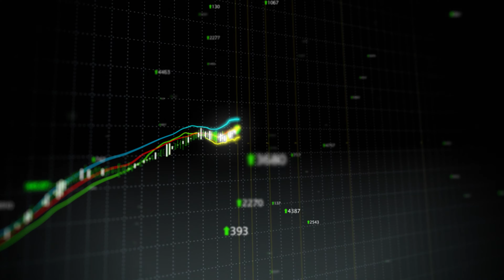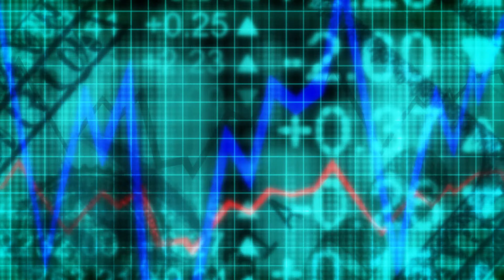Bitcoin & Ethereum Investing | 4 ways I invest in Bitcoin, Ethereum, Cryptocurrency, & Blockchain.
Investing in Bitcoin and Ethereum; 4 ways I Invest in Bitcoin, Ethereum, Cryptocurrencies, & Blockchain.

Several years ago a friend introduced me to the world of Bitcoin, blockchain and cryptocurrencies.  At that time, Bitcoin was US $350/coin.  Today, several years later, the Bitcoin and the crypto economy has been flourishing.  Sure, it has had its dips, but its also had very big runs, and despite many mainstream financiers’ attempts to discredit it, the technology and the community continues to stick around and broaden its influence and impact on our society.

As such, I prepared this little vid, outlining a couple ways I personally invest in the crypto space.  If you’re looking for a good way to get your feet wet, hopefully this helps you along your way.

Some of the sites and tools mentioned in this video that may help get you started..

- A site to buy and sell the most popular cryptos with fiat currency.

- An encrypted online wallet used primarily to participate in initial coin offerings (ICOs).

- My favorite real time cryptocurrency trading dashboard.

- One of the more popular crypto exchanges.

- A popular cloud mining provider that, as of this writing, I also use.

- The Canadian Securities Exchange, the Exchange for Entrepreneurs. (The place to find many listed blockchain and crypto focused companies.

I am not a certified financial analyst, broker, or professionally qualified to offer investment advice. Nothing in this video constitutes or can be construed as investment advice or an offer or solicitation or advice to buy or sell stock or any asset or investment. All of my content should be considered an opinion and my opinions may be based upon information obtained from research of public documents and content available on websites, regulatory filings, various stock exchange websites, and stock information services, through discussions with company representatives, agents, other professionals and investors, and field visits. My opinions are based upon information believed to be accurate and reliable, but my opinions are not guaranteed or implied to be so. The opinions presented may not be complete or correct; all information is provided without any legal responsibility or obligation to provide future updates. I accept no responsibility and no liability, whatsoever, for any direct, indirect, special, punitive, or consequential damages or loss arising from the use of my content. The information contained in this newsletter is subject to change without notice, may become outdated, and may not be updated. This content reflects my personal opinions and views and nothing more.  Cryptocurrency, ICOs, and blockchain investing both carries risk and can be volatile.  Always do your own due diligence.